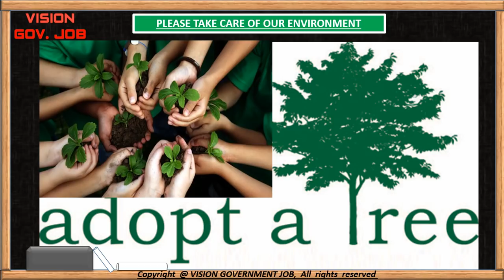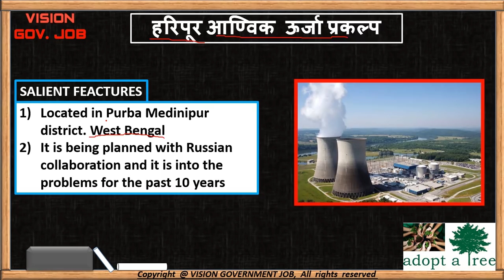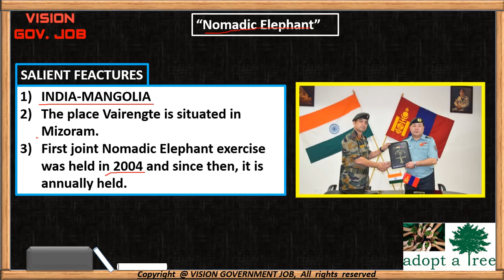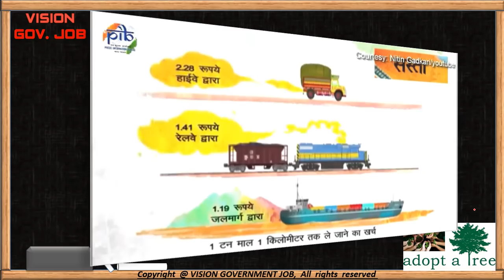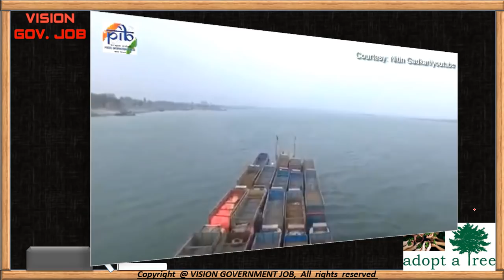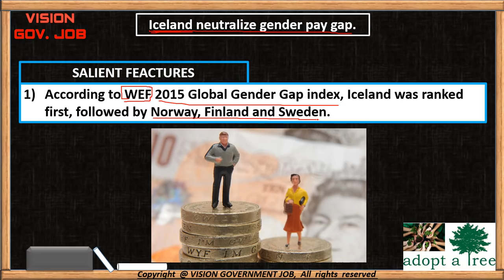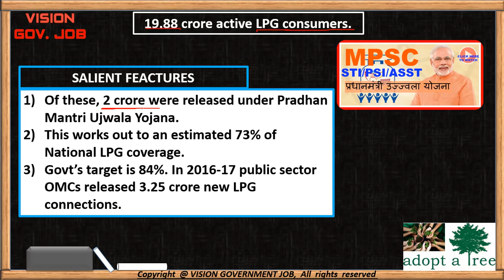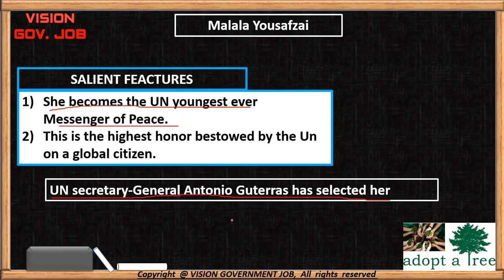|| Current affairs || April week 2 || for combine exam sti psi assistant mpsc upsc ||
in this lecture we will cover current affairs of 2 week on April